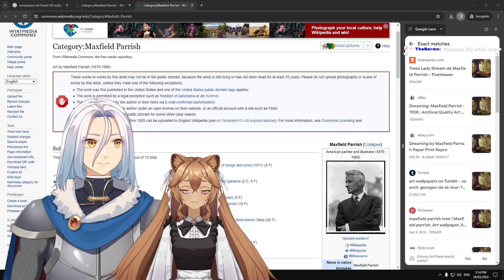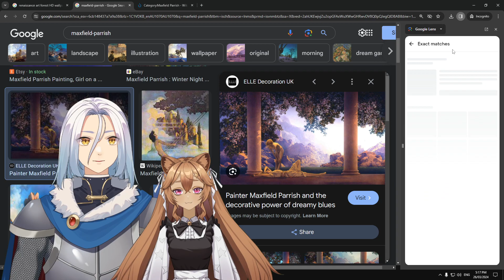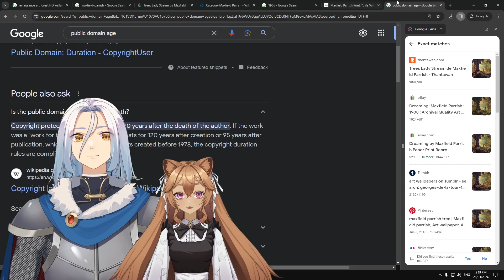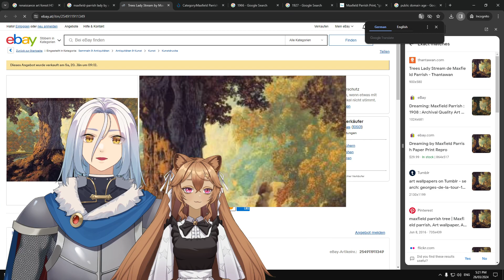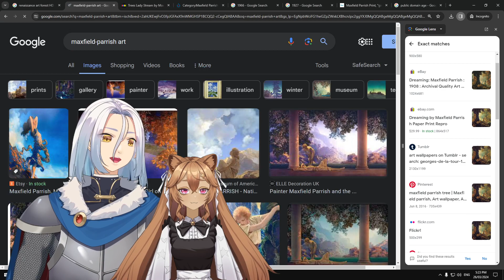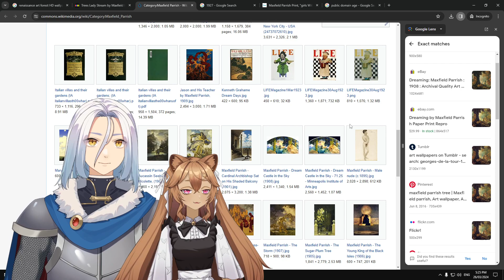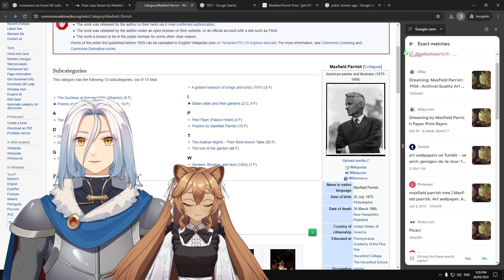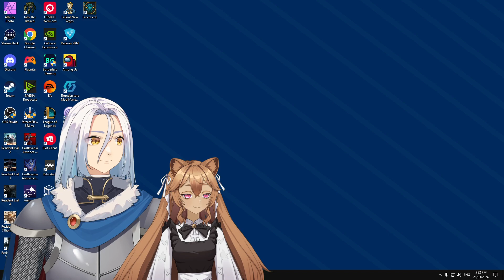We were here forever| with my wife @Stellaheart17 | finishing off this franchise | how angry will w